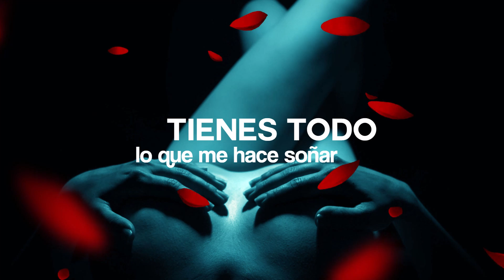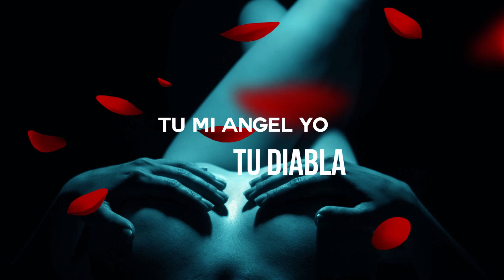Kd Hagamos el amor Lyric